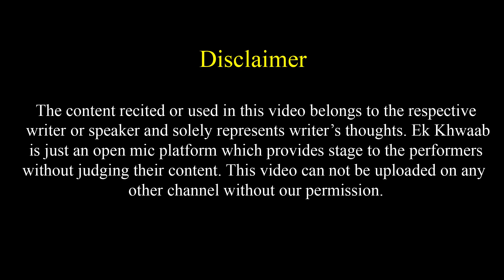Tumhari Tasveer Sabko Dikha Du Kya | Himansh Thakur Poetry | Ek Khwaab Poetry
Title: The End
Type of music: Chillstep
Mood: Sad / Emotional